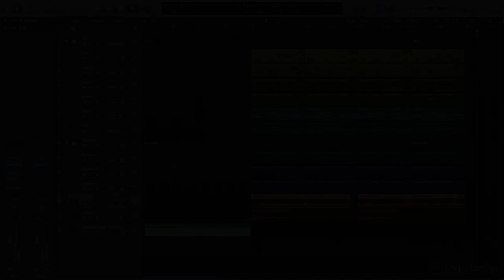Axwell & Ingrosso — Something New [Logic Pro Help Remake]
Axwell & Ingrosso — Something New